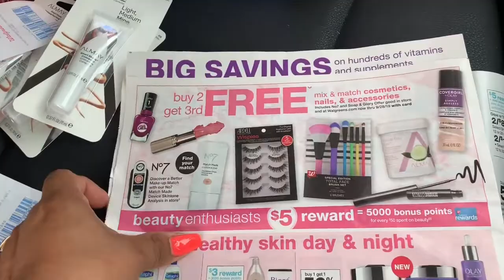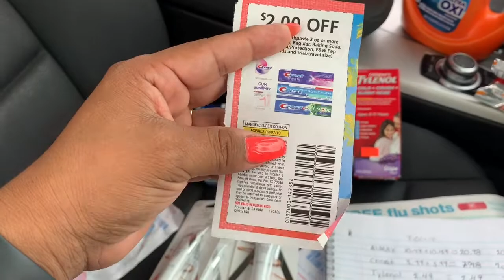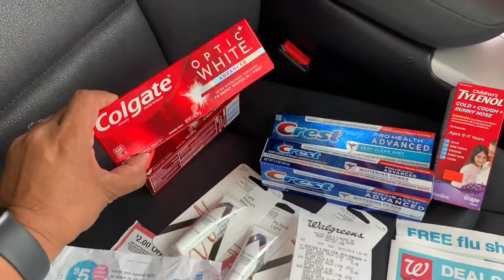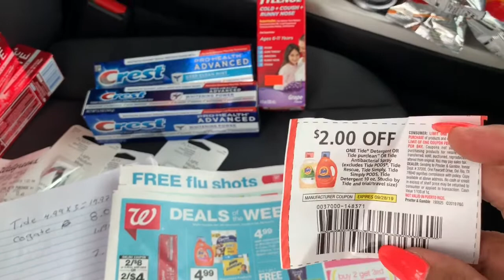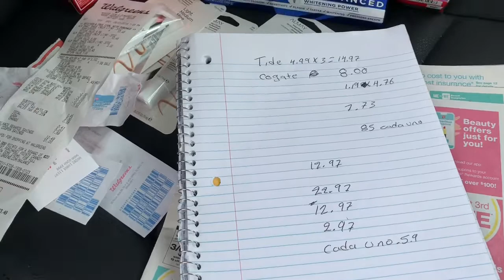😮 WOW 😮 total mente gratis y con una súper ganancia de 17 WALGREENS 👍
Fetch  Rewards R3JBV